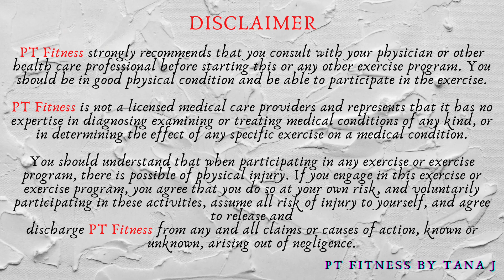30 Minutes Bodyweight (No Equipment) Cardio Core HIIT TRI-SET Workout at Home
Today’s workout is a bodyweight cardio core (no equipment) HIIT TRI-set workout at home.  Total 2 circuits x 4 exercises x 3 times. Each exercise is 45 sec on and 15 sec off. All right, grab a yoga mat, let’s start sweat now.